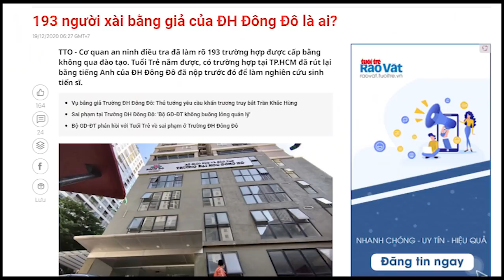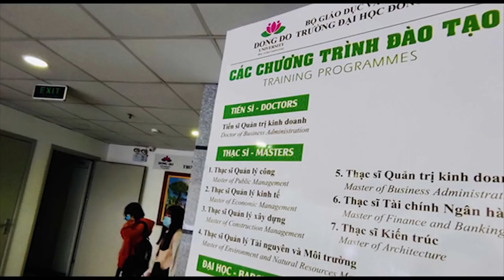Bán bằng Đông Đô thu trăm tỷ - Giấy giả “quan trên” vào Trung ương